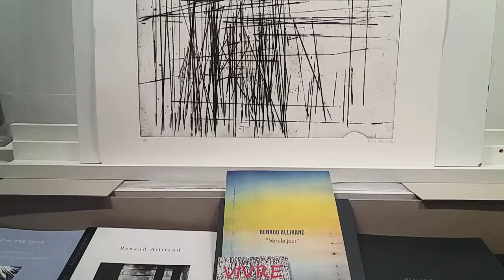INDIAN INK RENAUD ALLIRAND ARTISTE PEINTRE GRAVEUR ACRYLIC ENCRE PAINTINGS PEINTURES DRAWINGS DESSIN